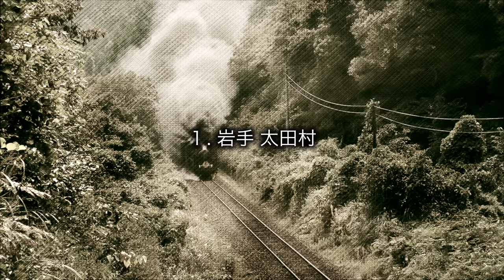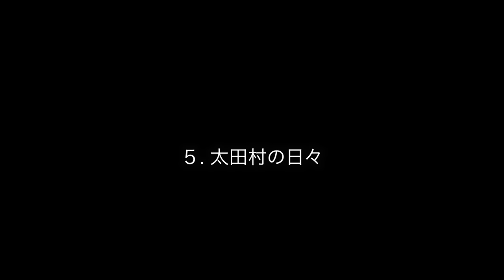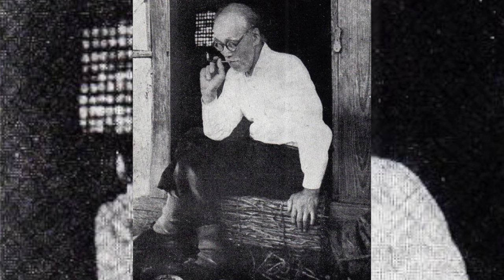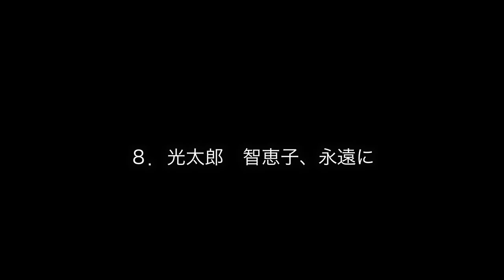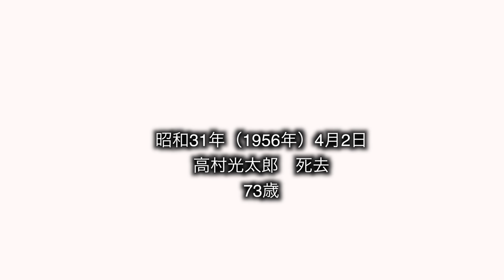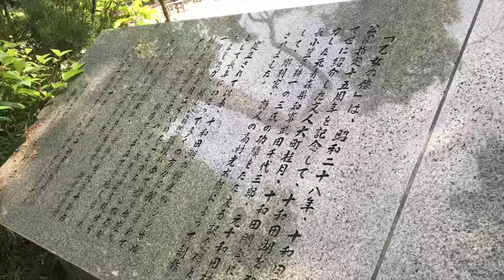「愛と平和への想い 乙女の像ものがたり」多言語字幕版 十和田湖・奥入瀬渓流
「愛と平和への想い 乙女の像ものがたり」は
詩人で彫刻家の高村光太郎が「乙女の像」を作る事になった経緯と、込められた想いを伝える史実を基にしたフィクションです。

愛と平和への想い 乙女の像ものがたり

字幕を選択してご覧になれます。
・日本語・英語・韓国語・中国語簡体字・中国語繁体字

十和田湖・奥入瀬渓流　十和田八幡平国立公園を楽しむためのルールとマナー

劇団エムズパーティー
仲島みちる(吉田みちる)

撮影編集
米内山和正

配信
青森県十和田市から情報発信！